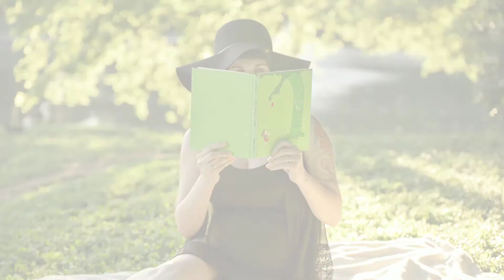Expecting a beautiful bundle of Joy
Adorable Austin couple are welcoming their first child, a little girl, in just a few short weeks! I had the pleasure of catching up with them, and photographing this miraculous time in their lives.  I hope you enjoy these images as much as I did capturing them =)